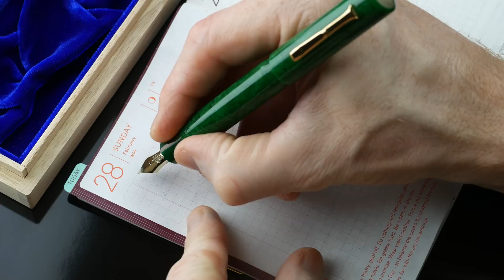Hakase Jade Celluloid in 4K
This is a quick unboxing and overview of an astonishing Hakase Jade Celluloid fountain pen. Made by Yamamoto San of Hakase. This pen has water buffalo inserts in the cap and barrel ends as well as a Pilot #10 nib in super extra fine. Current wait time for a Hakase pen is over 12 months.
 While I will do a full review I thought it would be fun to test a different format.

FountainPenDay.com
FaceBook.com/FountainPenDay
Twitter.com/FountainPenDay
Google+ Fountain Pen Day
Instagram ~ FountainPenDay
Tumblr ~ FountainPenDay
Periscope ~ @FountainPenDay
BEME ~ FountainPenDay
Videos are recorded on an Panasonic G7 then edited & produced using Final Cut Pro.
All music and sound effects are used as per the Apple Inc. iLife Software License Agreement & YouTube.